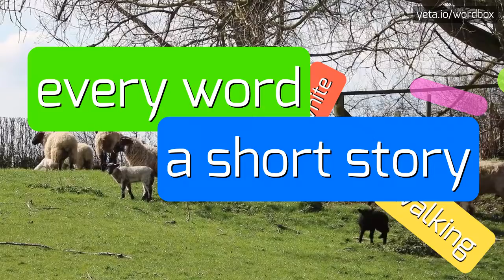CONKLING - HOW TO PRONOUNCE CONKLING?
CONKLING - The definitive pronunciation guide for Conkling in 2023

Conkling can refer to multiple things.
One possible reference is Roscoe Conkling, a prominent American politician and statesman who served as a U.S.
Representative and Senator from New York in the late 19th century.
He was known for his powerful oratory skills and was a leading figure in the Republican Party.
Another reference is Conkling, a surname of English origin.
It may also refer to Conkling Cavern, a limestone cave located in Missouri, United States.

Pronunciation:
To pronounce 'Conkling', you can say 'konk-ling'.
Alternative pronunciations include 'kon-kleng' or 'konk-ling-g'.

Test yourself by speaking the following examples:
1. Roscoe Conkling was known for his fiery speeches in the U.S.
2. Senate
3. I visited Conkling Cavern and was amazed by its natural beauty
4. The Conkling family has a long history in England
5. Many consider Roscoe Conkling as one of the greatest orators in American history
6. Conkling played a crucial role in shaping the political landscape of the late 19th century
7. Exploring Conkling Cavern was an unforgettable experience
8. As a congressman, Conkling fought for the rights of the people
9. Roscoe Conkling's speeches were filled with passion and conviction
10. Conkling's legacy as a Republican politician is still remembered today
11. The formations in Conkling Cavern are truly breathtaking